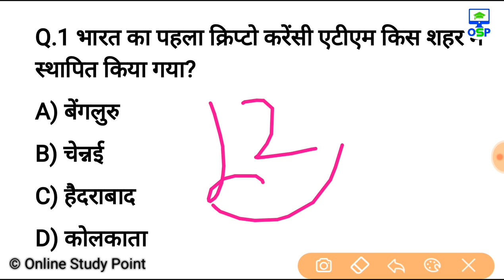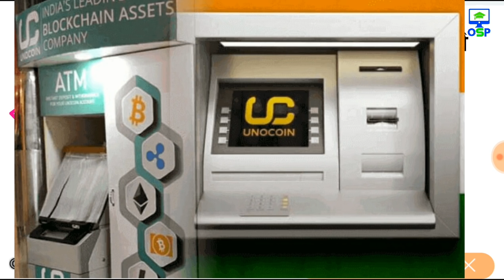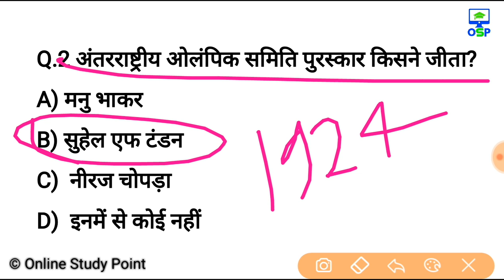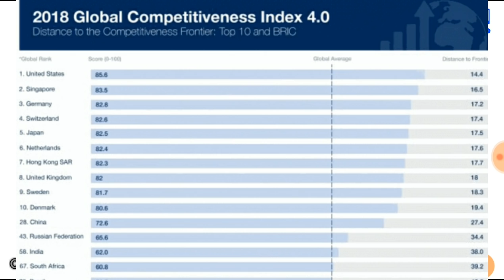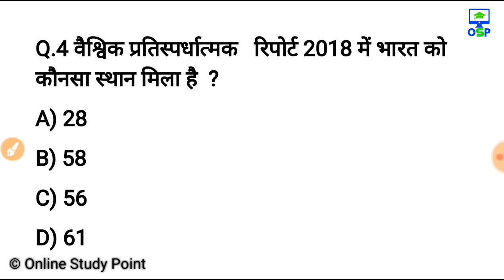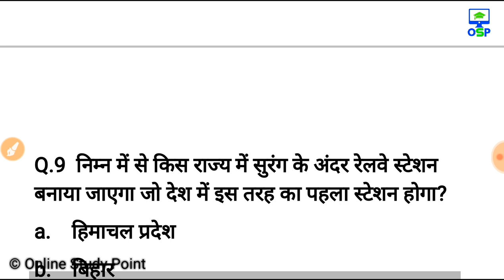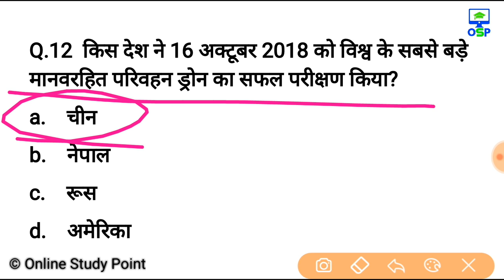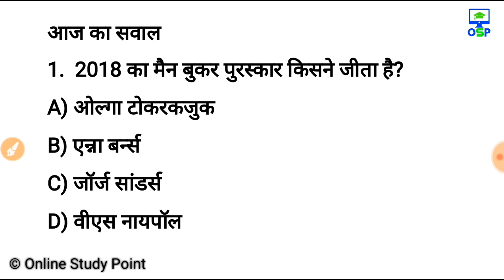19 अक्टूबर करेन्ट अफेयर्स हिंदी रट लेना | Daily Current Affairs Booster 19th October -Online study